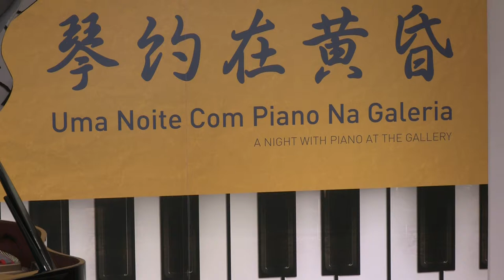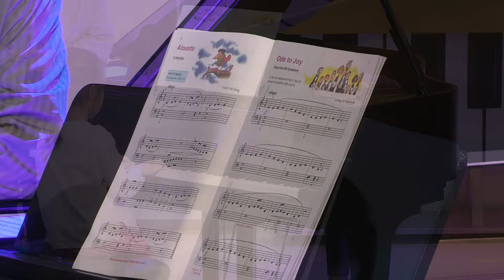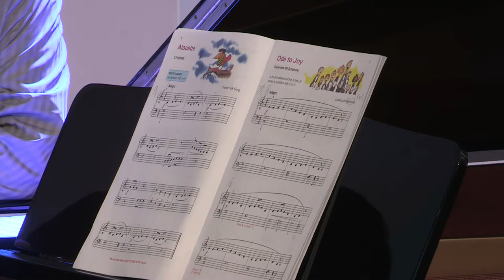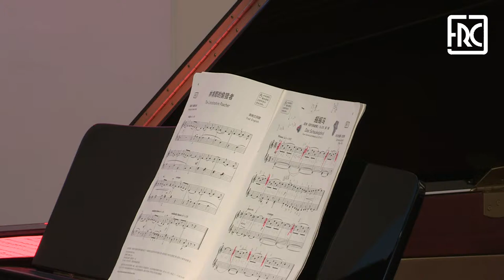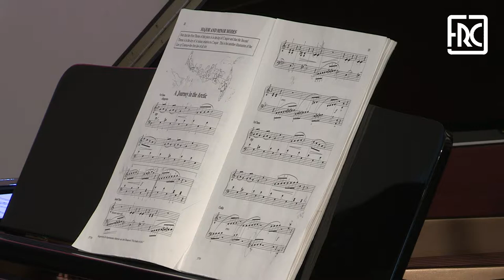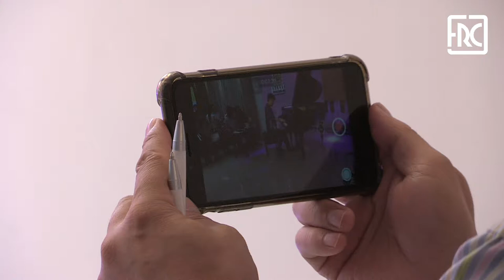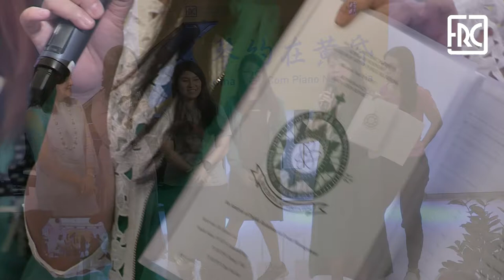2017.05.26 - ELITE PIANO